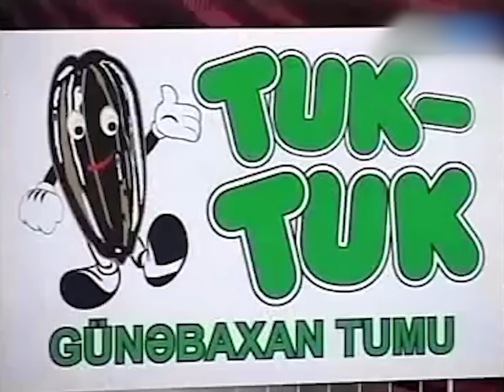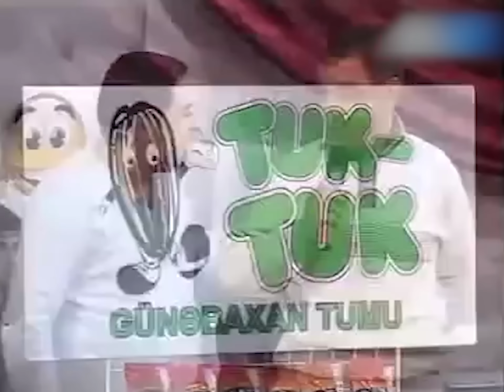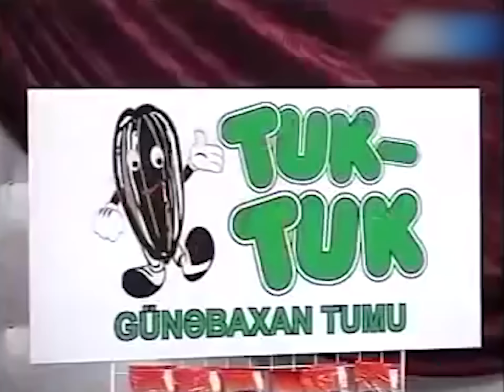Fərda Amin və Müşviq — Talış Ansamblı | Sərbəst FM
Talışlar səs eləsin))